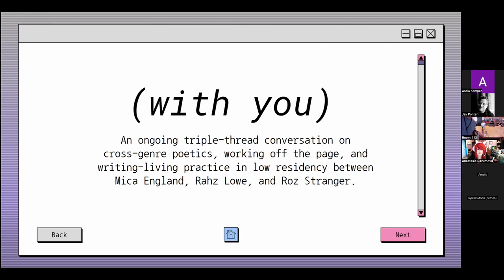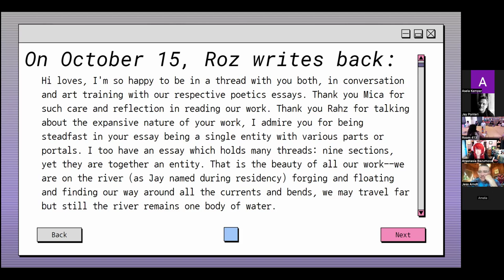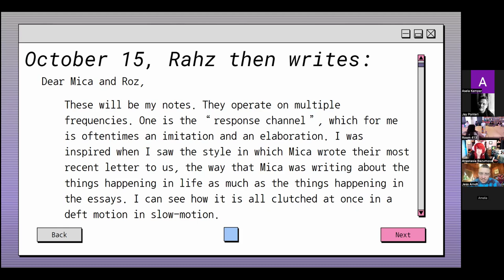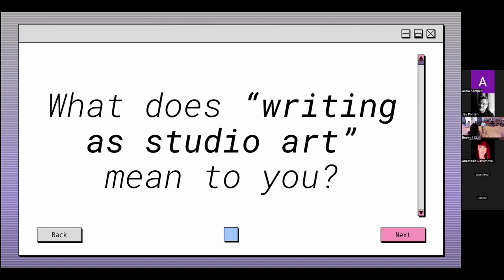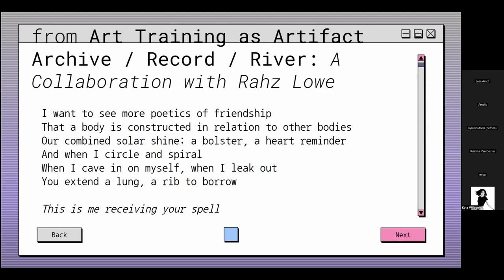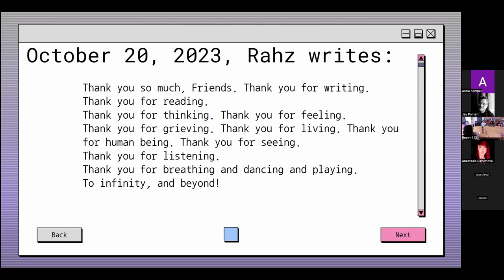(with you) A conversation between Mica England, Rahz Lowe, and R. Stranger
A Panel discussion with PNCA Low Res Creative Writers Mica England, Rahz Lowe, and R. Stranger